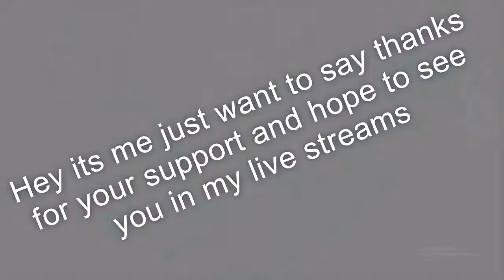All Star Tower Defence with KXG part 1